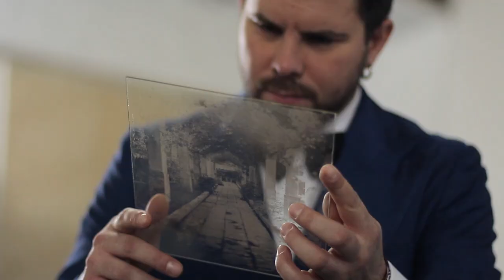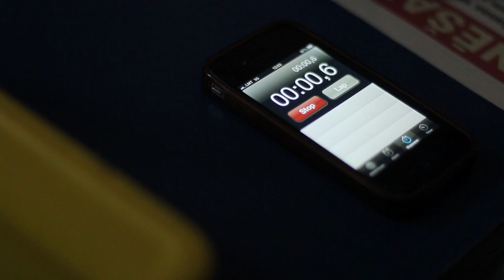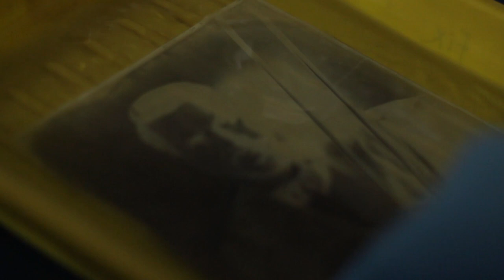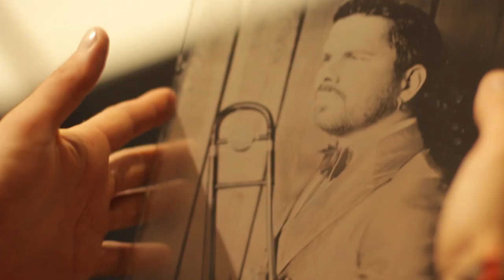Intars Busulis - Atgriešanās pie... /wet plate/ mūzika Kārlis Lācis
Intars Busulis un Abonementa orķestris 2015. gada maijā uzsāks koncertu sēriju Latvijā, uzstājoties piecās Latvijas pilsētās.

В мае 2015 года Интарс Бусулис и OРКЕСТР АБОНЕМЕНТА начнут серию концертов в Латвии, в рамках которой выступят в пяти городах страны.

Atgriešanās pie... mūzikas, sarunām, saknēm un vērtībām, to izdziedot caur dziesmām un izstāstot caur jokiem. Atgriešanās var būt dažādas, mūziķu gadījumā, tā būs atgriešanās pie konkrētām pašu radītām dziesmām, viņuprāt labākajām, tā būs atgriešanās konkrētās pilsētās, tā būs atgriešanās pie vērtībām.

Возвращение к… музыке, разговорам, корням и ценностям, выпевая его песнями и рассказывая шутками. Возвращение может быть разным, а в случае музыкантов это станет возвращением к их авторским песням, по их мнению, лучшим в течение многих лет, и возвращением в конкретные города, к особенно значимым ценностям.

Koncertu tēls tiek veidots apvienojot un integrējot pagātni tagadnē, izmantojot ne tikai mūziku šim mērķim, bet arī vizuālo noformējumu. Ar fotogrāfa Māra Ločmeļa un 1850tajos gados radītu fotografēšanas tehnoloģiju, īpašā foto sesijā, tika radīta koncertu fotogrāfija wet plate stilā.

Образ концертов будет создан при помощи объединения и интеграции прошлого в настоящее, для этой цели используя не только музыку, но и визуальное оформление. При помощи технологии фотографа Мариса Лочмелиса и метода, созданного в 1850х годах, специально для этих концертов было воспроизведено фото в стиле wet plate.

Piecu koncertu sēriju Intars Busulis kopā ar Abonementa orķestri uzsāks Rēzeknē, Latgales vēstniecībā GORS 16. maijā.  Vēl mūziķi viesosies Vidzemes koncertzālē Cēsis 23. maijā un 30. maijā Liepājas Olimpiskā centra, Rožu zālē. 13. jūnijs būs īpašs, jo ar koncertu Sauleskalna estrādē Intars uzstāsies savā dzimtajā pilsētā Talsos, savukārt, noslēguma koncerts notiks koncertzālē Dzintari 4. jūlijā.

Серию из пяти концертов Интарс Бусулис и OРКЕСТР АБОНЕМЕНТА откроют 16 мая в Резекне, в Латгальском посольстве GORS. Музыканты выступят и в концертном зале Видземе Cēsis 23 мая, а 30 мая - в Rožu zāle Лиепайского Олимпийского центра. 13 июня станет особенной датой, поскольку с концертом на эстраде Sauleskalna Интарс выступит в своем родном городе Талси, а заключительное шоу пройдет в концертном зале Дзинтари 4 июля.